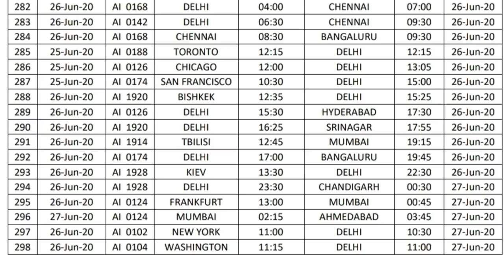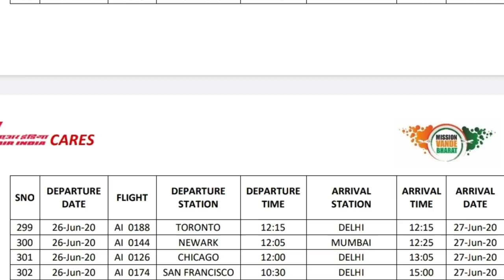26 June ko 13 deshon se India ke liye flights.vande vande Bharat page 3 26 June flight schedule.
namaskar dosto is video mein bataya Gaya hai ki vande Bharat page 3 ke antargat 26 June ko 13 deshon se 20 flight ka schedule India country ke liye rahega in 13 deshon mein Ukraine Francisco America USA Canada Singapore Australia Sydney Jakarta in country India ke liye flight 26 June ko pahunchegi dhanyvad.

(धन्यवाद )

Account-Ashok Kumar
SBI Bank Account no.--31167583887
IFSC Code-SBIN0031123